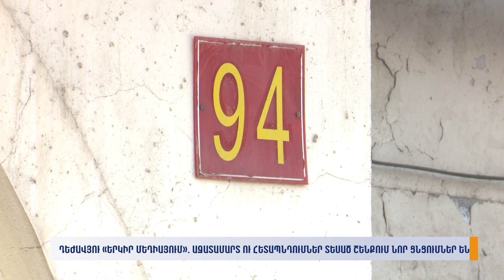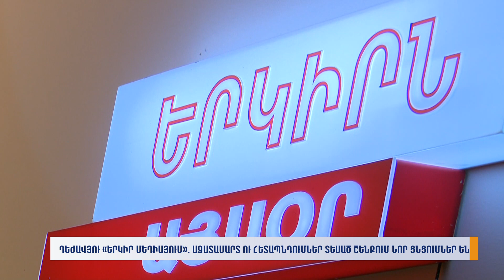Դեժավյու «Երկիր Մեդիայում». ազատամարտ ու հետապնդումներ տեսած շենքում նոր ցնցումներ են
Մանրամասները ներկայացնում է Մեղրի Ղուկասյանը